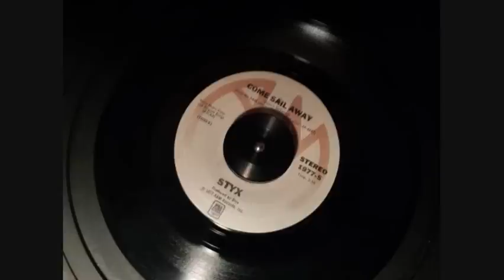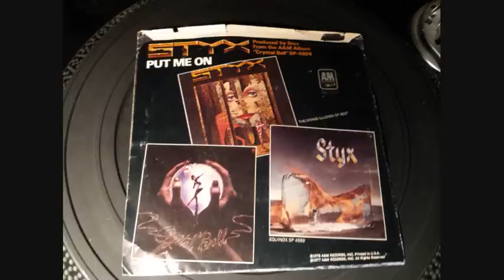Styx - "Come Sail Away" 1978 (Short Single Version)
Here's the single version of a nice Styx song. I always thought this track was weak compared to other stuff they have, but it's still a good song!
Audio was recorded from the original 45-RPM single on A&M Records.